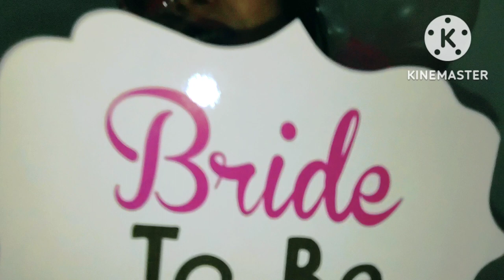Lijjy nka bachelor party video || Party on House|| Rita Sahu || Lipsa Rani Vlogging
Hello Friends...

Me Lipsa... Welcome to my  another vlog.

' Lipsa Rani Vlogging'

My 1st Channel is - " Lipsa Rani : A Comedy Vine'

definitely watch my dis channel.. where as I Do comedy acting videos.